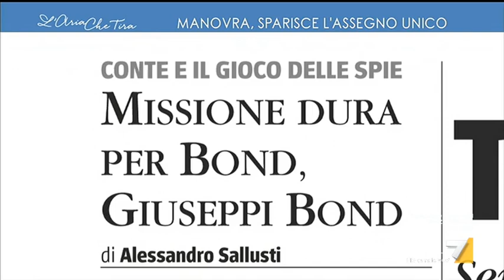Alessandro Sallusti su "Bond, Giuseppi Bond": "Salvini è riuscito a piazzare un suo uomo al ...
Alessandro Sallusti su "Bond, Giuseppi Bond": "Quando scattano le guerre dentro i servizi segreti sicuramente arriva la tempesta e sicuramente qualcuno si fa male. Conte ha fatto di tutto per mettere al Copasir un uomo che non fosse leghista invece Salvini è riuscito a piazzare un suo uomo e ora sarà vendetta, tremenda vendetta".